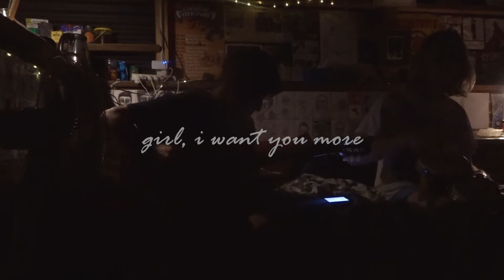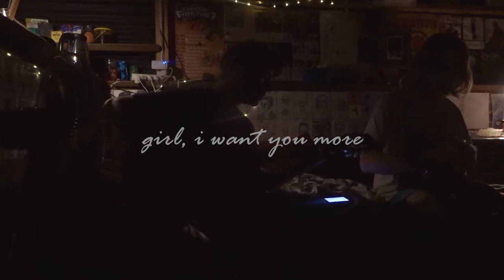treasuretroves ~ girl i want you more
12.11.16